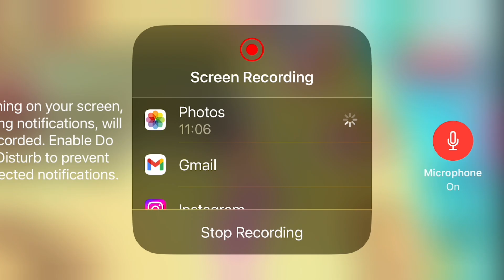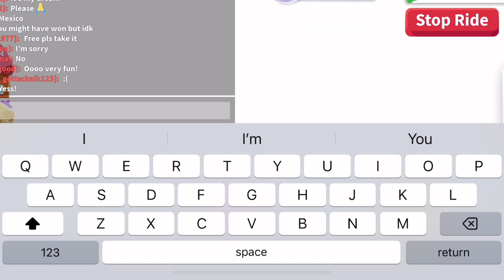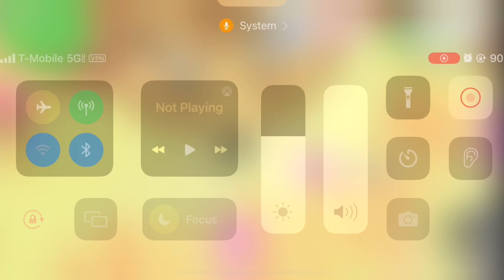Trading weird pets with my Bestie Alli!!!